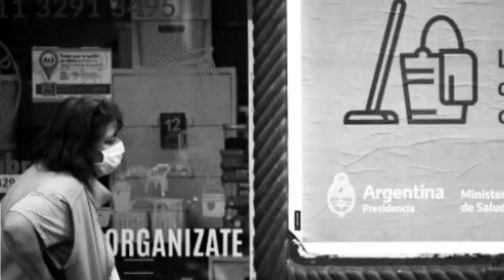ResumenDeNoticias| Provinciales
📻Radio:Fm Pucará 91.7
📺Tv: CNC canal 906 ViewTv y canal 13 de Supercanal Digital
📺 Noticiero Canal 9 de La Rioja